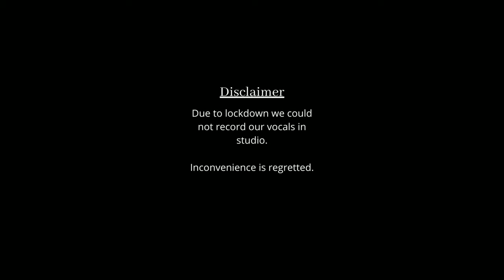Jazbaat (Audio) | Hrmeet | Vaseer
Hrmeet Presents "Jazbaat"

Lyrics - Hrmeet & Vaseer
Beat Mixed and Mastered - A.M. Naveen Kumar